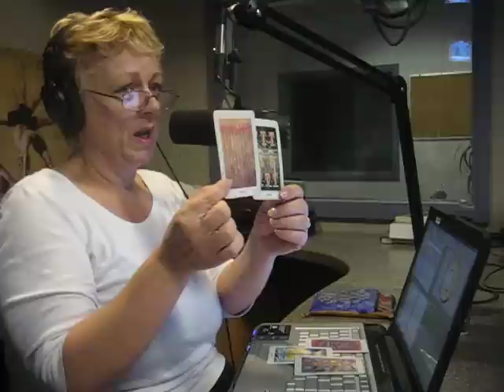Astrologer Dawn on 92.9 The Mountain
In Studio  on Jan 22nd